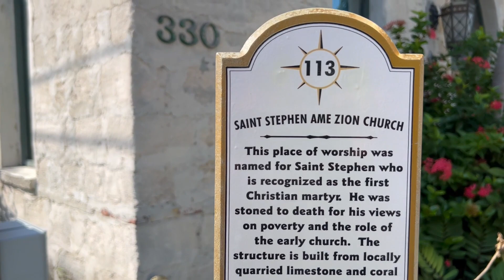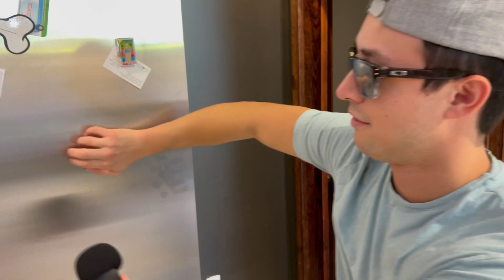Key West, Florida ASMR | Fast ADHD ASMR in Coral Church | Public & ADHD ASMR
If you enjoyed this Video of me. ~ Corey ASMR